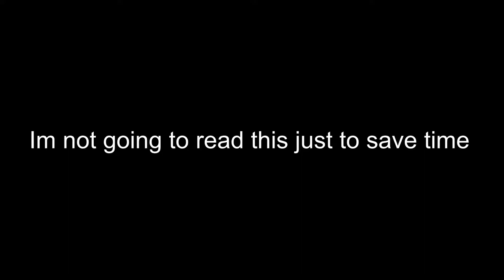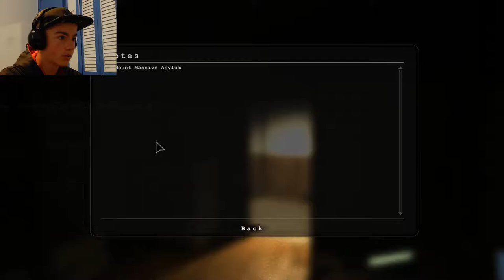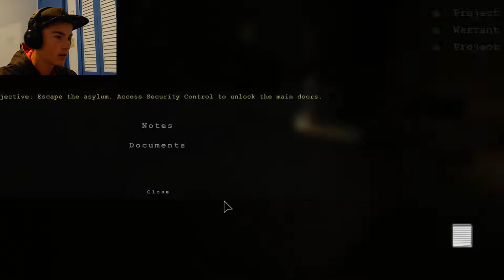THE START OF SOMETHING GREAT!//Outlast #1